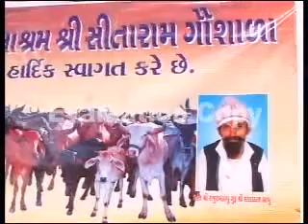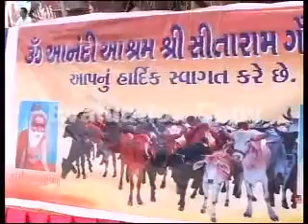dev morari bapu part 260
ramkatha